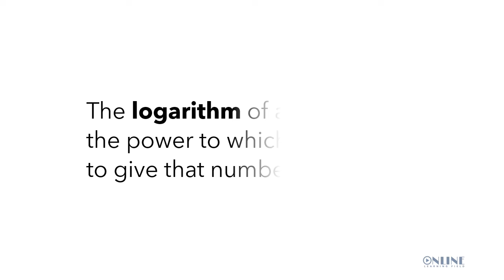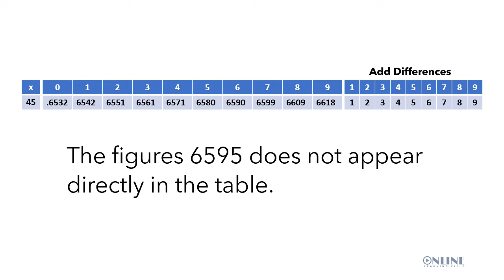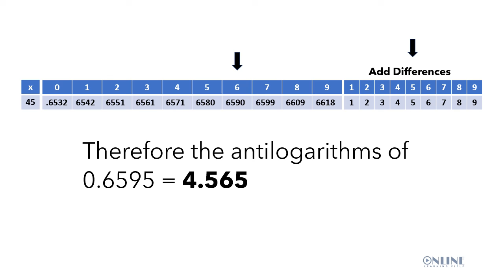How To Use Logarithm Tables In Reverse To Find The Antilogarithm Of A Number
Welcome to class! Today, we are going to learn how to use logarithm tables in reverse to find the antilogarithm of a number.

Definition:

The logarithm of a number is the power to which 10 is raised to give that number.

QUESTION
Use logarithm tables in reverse to find the antilogarithms of 0.6595

SOLUTION
Get your Logarithm Tables.

Note: The logarithm of any number has two parts, an integer (whole number) before the decimal point and a fraction after the decimal point.

From the logarithm tables, it can be seen that the figures 6595 does not appear directly in the table.

Looking across from 45 and under 6, the nearest figure is 6590.
We need to add 5 to this figure. Look for 5 in the differences. 5 appears under 5.

45 under 6 with difference 5 will give the four figures 4565.
Therefore the antilogarithms of 0.6595 = 4.565

CONCLUSION – Thank you for staying to the end of today’s class. Now, you should be able to demonstrate how to use logarithm tables in reverse to find the antilogarithm of a number.
Till we meet again, keep practicing, keep learning and keep having fun with Mathematics!